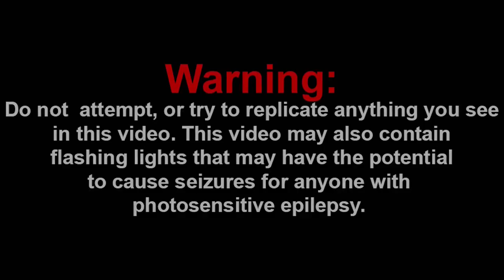NIGHTMARE MARK!!! || Five Nights At Markipliers (MeatCanyon) Reaction!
Channel Members:
~Jarius
~QTReacts
~SuperGB64
~Billy the clown
~bello

Discord: Super Mario Gamer 001#7883
Nintendo Switch Friend Code: SW-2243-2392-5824

-SMG001, 2021